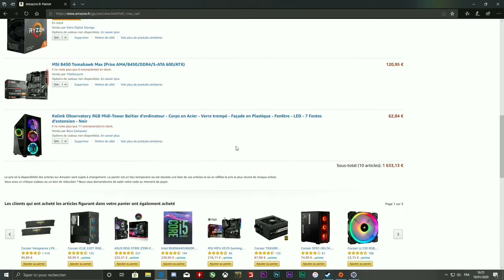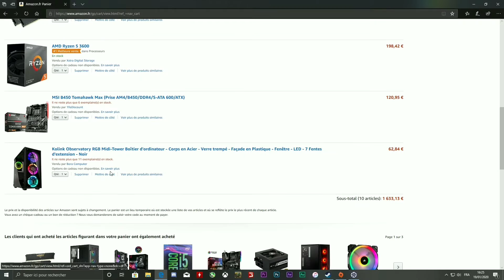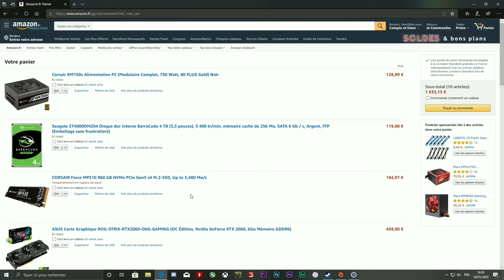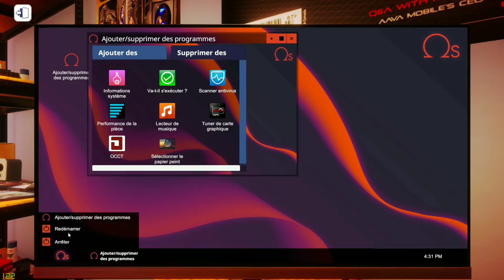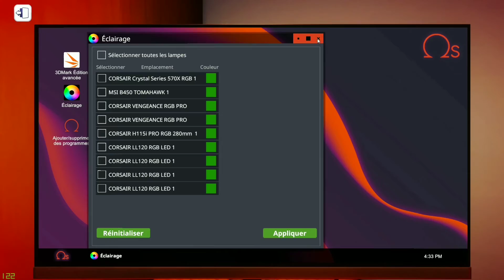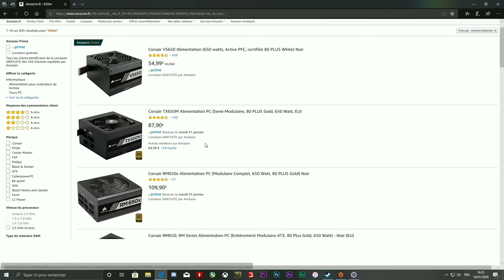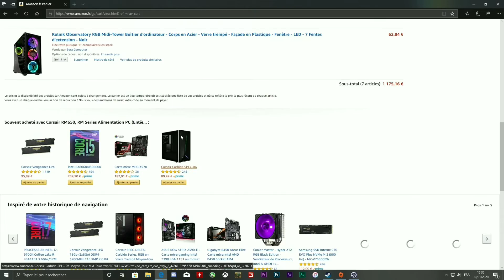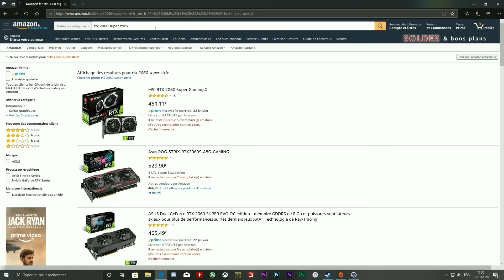Config survitaminée d'un abonné (config IRL)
Je vous présente la config surpuissante d'un abonné vous retrouverez son Instagram juste la dessous |
               V
Son Instagram : aloxx 78